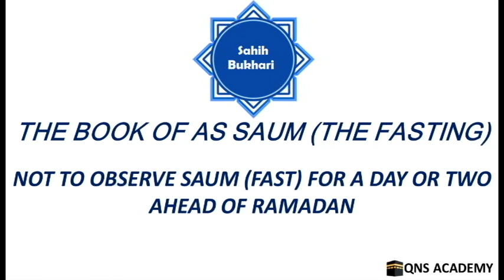Bukhari 30-14: Not to observe Saum (fast) for a day or two ahead of Ramadan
List of chapters in the book of As Saum (The Fasting)
1 Fasting is obligatory in (the month of) Ramadan
2 The superiority of As-Saum (the fasting)
3 As-Saum (the fasting) is an expiation (for sins)
4 Ar-Raiyan (one of the gates of Paradise) is for people observing Saum (fast) people
5 Should it be said "Ramadan" or "the month of Ramadan?" And whoever thinks that both are permissible
6 Whoever observed fast in Ramadan out of sincere faith (that it is an enjoined duty), and hoping for a reward from Allah and with honest intention (i.e., only for Allah's sake)
7 The Prophet (PBUH) used to be most generous in the month of Ramadan
8 Whoever does not give up lying speech (false statements (i.e., telling lies)) and acting on those while observing Saum (fast)
9 Should one say, "I am observing Saum (fast)" on being abused?
10 As-Saum (the fasting) (is recommended) for those who fear committing illegal sexual acts, i.e., those who are unmarried
11  The statement of the prophet (PBUH): "Start observing Saum on seeing the crescent of Ramadan, and stop on seeing the crescent (of Shawwal)"
12 The two months of 'Eid do not decrease
13 The Statement of the prophet (PBUH): "We neither write nor know accounts."
14 Not to observe Saum (fast) for a day or two ahead of Ramadan
15 The Statement of Allah: "It is made lawful for you to have sexual relations with your wives on the night of the As-Saum(the fasts). They are Libas [i.e., body cover or screen or Sakan (i.e., 'you enjoy the pleasure of living with her' -as in the Quran verse 7:189)  TafsirAt-Tabari] for you, and you are the same for them. Allah knows that you used to deceive yourselves, so He turned to you (accepted your repentance) and forgave you. So, now have sexual relations with them and seek that which Allah has ordained for you (offspring)..." (Quran.2:187)
16 The Statement of Allah: " ...And eat and drink until the white thread (light) of dawn appears to you distinct from the black thread (darkness of night), then complete your Saum (fast) till the nightfall..." (Quran.2:187)
17  The statement of the prophet (PBUH): "The Adhan of Bilal should not stop you from taking Sahur (late-night meals)."
18 Taking the Sahur (late night meals taken before dawn) hurriedly (shortly before dawn)
19 What is the Interval between the (end of) Sahur and Salat-ul-Fajr (early morning prayer)?
20 The Sahur (late night meals) is a blessing but it is not compulsory
21 If the intention of observing Saum was made in the daytime
22 If a person observing Saum(fast) gets up in the morning in the state of Janaba [will his Saum (fast) be valid?]
23 To embrace while one is observing Saum (fast)
24 What is said regarding Kissing by a fasting person
25 Taking a bath by a person observing Saum (fast)
26 If a person observing Saum (fast) ate or drank forgetfully (should he observe Saum another day in lieu of that day)?
27 Dry or green Siwak for the person observing Saum (fast)
28 The statement of the Prophet (PBUH): "Whoever performs ablution should put water in his nose and then blow it out." The Prophet ,did not differentiate between the fasting and non-fasting person (in this respect)
29 Whoever has a sexual intercourse with his wife in Ramadan, (intentionally, he has to pay expiation)
30 If somebody had a sexual intercourse with his wife in Ramadan and has got nothing, then if he is given something in charity, he should give the expiation of that sinful act
31 Can a person who has had sexual intercourse (with his wife) in Ramadan feed his family from things given as expiation of his sin if they are needy?
32 Cupping (letting out blood medically) and vomiting of a person observing Saum (fast)
33 To observe Saum (fast) or not to observe Saum during journeys
34 If a person observed Saum (fast) some days of Ramadan and then went on a journey (is it permissible for him to break his Saum)
35 It is permissible to put hand over head because of the severity of heat (on a very hot day)
36 The saying of the Prophet (PBUH) to the person observing Saum (fast) who was being shaded on a very hot day, "It is not from Al-Birr (righteousness) to observe As-Saum (the fast) on a journey
37 The Companions of the Prophet (PBUH) did not criticize each other for observing Saum (fast) or not observing Saum (fast) (on journeys)
38 Whoever broke his Saum (fast) on a journey (publicly) so that people might see him
39 (The Statement of Allah: "And as for those who can fast with difficulty (e.g. the aged etc.) they have (a choice either to fast or) to feed a Miskin (poor person) (for every day) (Quran.2:184)
40 When to make up for the missed days of fasting of Ramadan